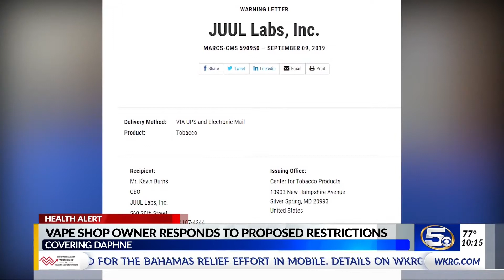Local Vape Shop Owner Weigns in on Vape Restrictions, Woes